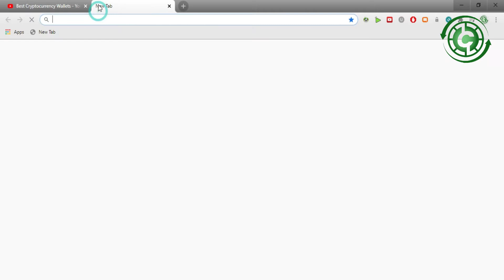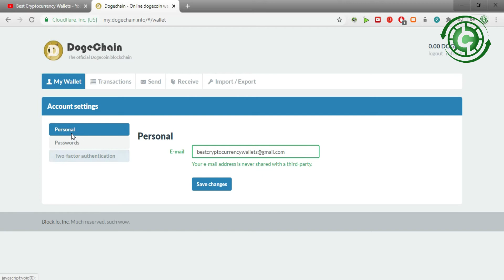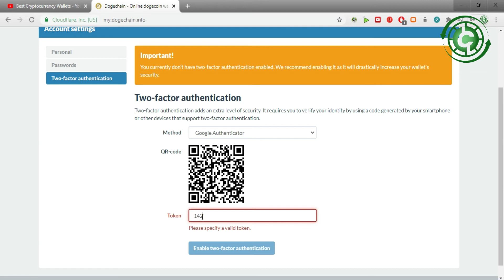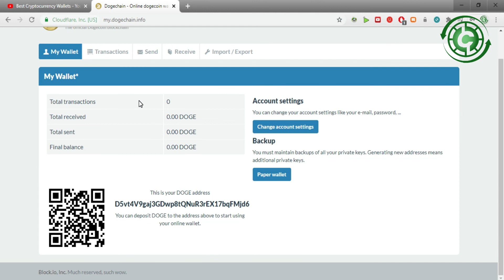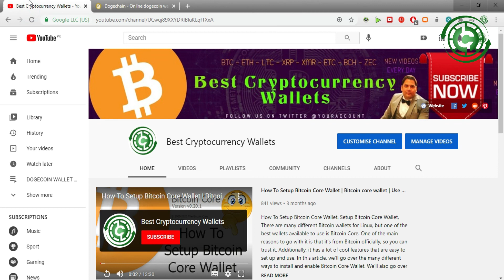How To Enable 2 Step Verification 2FA on Dogecoin Online Wallet | Best Cryptocurrency Wallets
How To Enable 2-Step Verification (2FA) on Dogecoin Wallet. 2-Step Verification (commonly known as two-factor authentication, or 2FA) acts as an extra layer of security for your wallet. When logging in you will need both the wallet password plus a one-time passcode (OTP) generated by your chosen method of 2FA: Google Authenticator, Yubikey, or SMS codes. Go to your wallet’s Security section to set up 2FA. Under the Two-Step Verification section, click Enable and choose which option you want to set up.